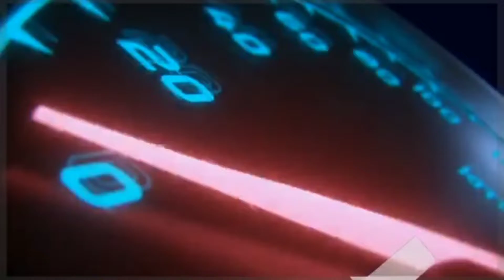chiratta maala ponnani special 😋 ( 🥚mutta maala)